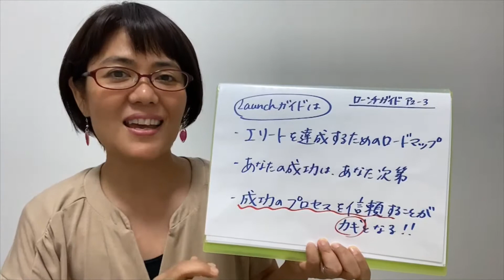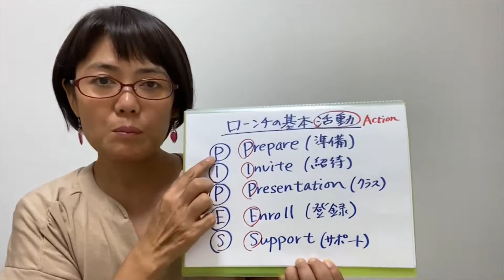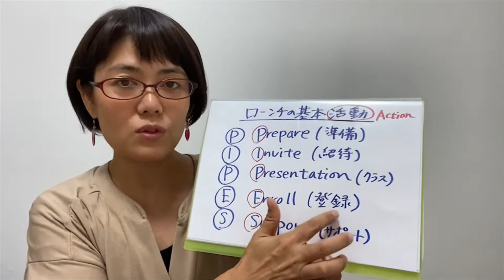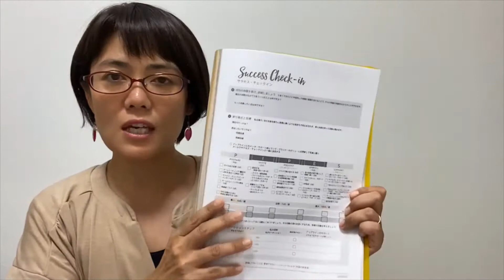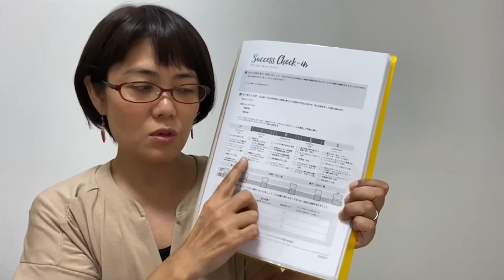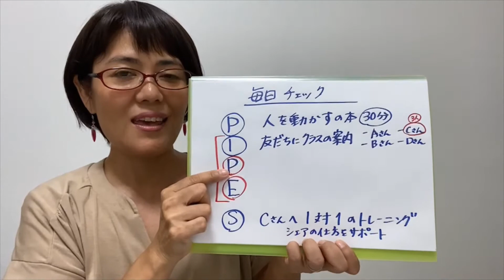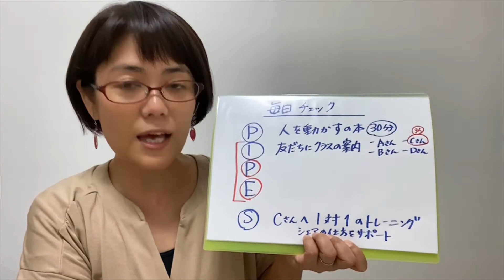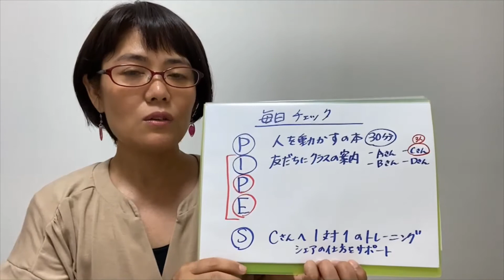ローンチガイドPIPESサクセスチェックイン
アロマサロンエンパワーWebサイト

★3つの原則：これを毎日できれば完璧！doterraで３万円収入を得る方法